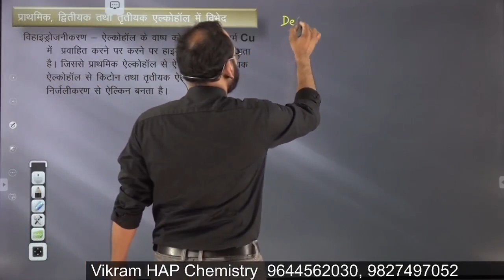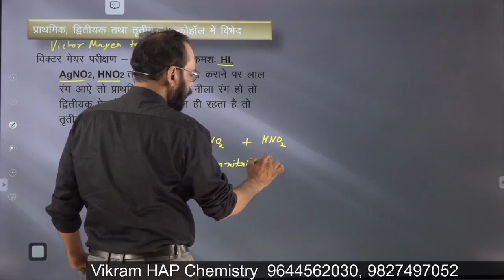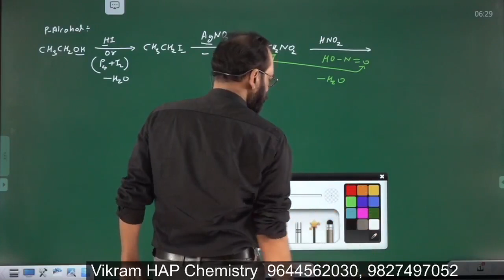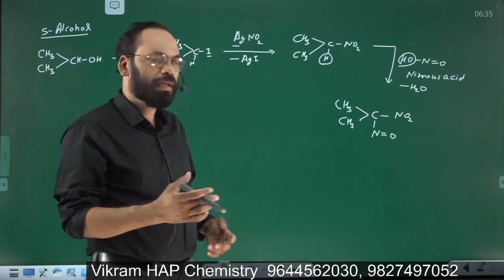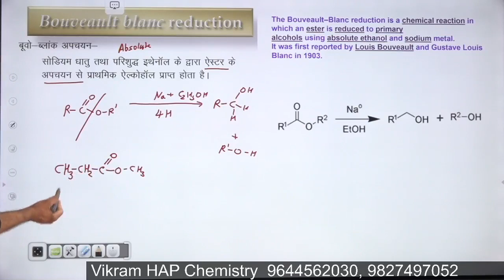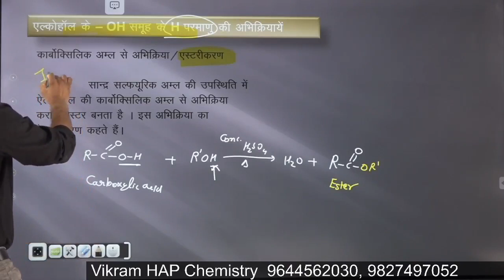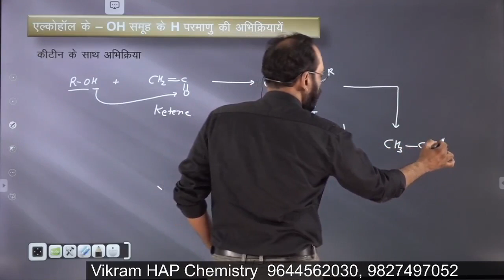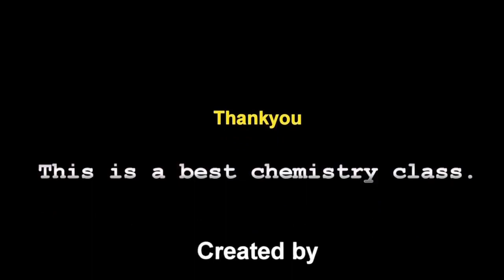Lec 03 Full Video (प्राथमिक, द्वितीयक, तृतीयक एल्कोहाॅल में विभेद) || Vikram Hap Chemistry